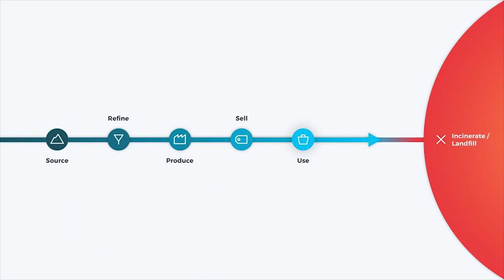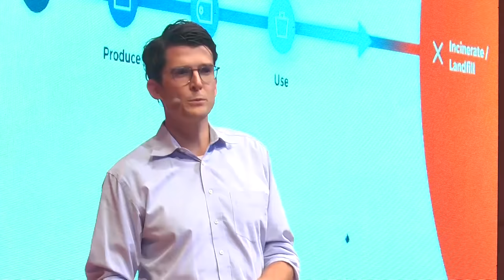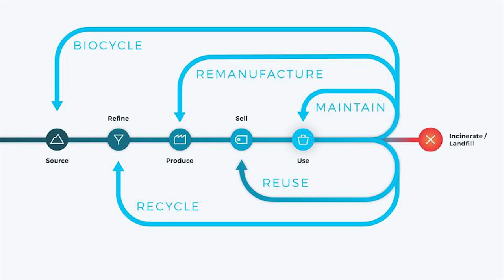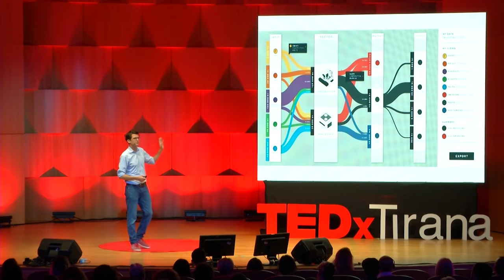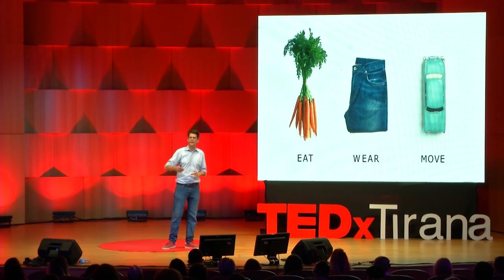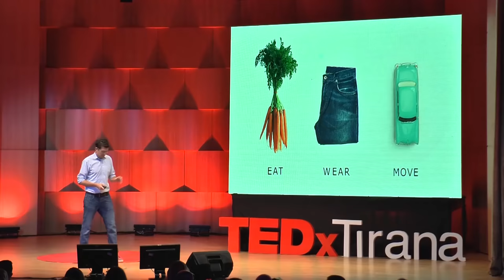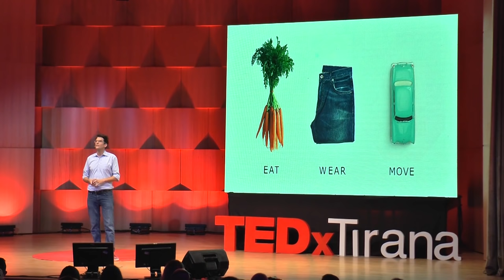"Circular Economy" -hacking a broken system while building a new future | Harald Friedl | TEDxTirana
Harold is the Circle Economy’s CEO, with extensive international experience running both for-profit and non-profit businesses with a focus on scaling impact. Before joining Circle Economy in 2017, Harold spent 5 years in Myanmar, during which he co-founded Impact Hub Myanmar. Prior to moving to Myanmar, he lived in New York where he worked as the Head of Office for the Assistant Secretary General and acted as the spokesperson for the Deputy Prime Minister of Finance in Austria.

Circular economy is the future. In his talk Harold describes the life changing experience of “circular mindset”. He describes how linear economy is consuming irreversibly our planet resources. Describing his personal story of engaging in a circular economy system he gives us hope for a change and an example to follow for how to build a safer and healthier future.  In his role as Circle Economy’s CEO, Harald brings extensive international experience running both for-profit and non-profit businesses with a focus on scaling impact. Before joining Circle Economy in 2017, Harald spent 5 years in Myanmar, during which he co-founded Impact Hub Myanmar, headed the market development for the world market leader of electromechanical hydropower projects in the country and co-founded Myanmar’s first pre-incubation programme for social enterprises. Prior to moving to Myanmar, he lived in New York where he worked as the Head of Office for the Assistant Secretary General and acted as the spokesperson for the Deputy Prime Minister of Finance in Austria. He has also spent time as a journalist and TV presenter for economic focused news. Harald enjoys connecting with people who are striving to make the world a better place for future generations. In his spare time, he loves exploring the great outdoors with his wife and kids This talk was given at a TEDx event using the TED conference format but independently organized by a local community.